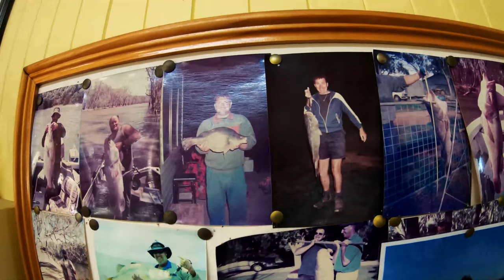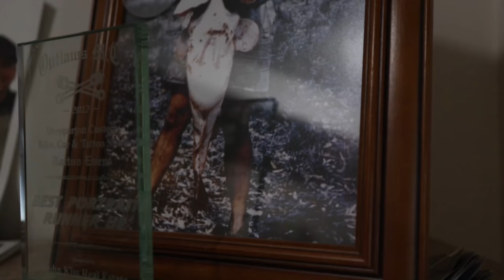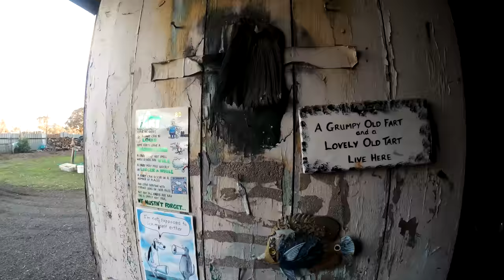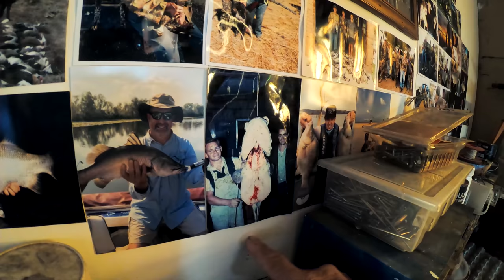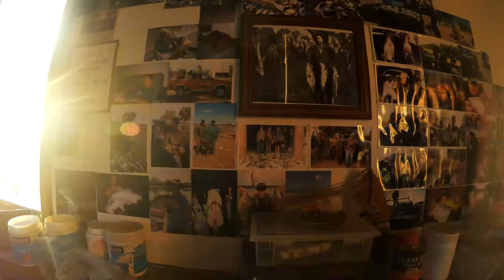Meeting a LEGEND Stories of a 5 foot Murray Cod!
Big Bass Dreams just landed in Australia! We stop to meet a LEGEND, Josh & Cal's Grandfather "Pop" to talk about what Murray Cod fishing in Australia was like in his time! Amazing to hear him relive his BigCodDreams as if they happened yesterday! It's important to understand our fisheries and where it started to better appreciate what we have at hand today.

Who loves hearing the ones that came before us talking about days past?!

More in depth content coming to you through the YouTube channel, we will be working on a full length documentary feature with the Cast to Catch to Matt fish catches over multiple Murray Cod over the Meter mark!!!  Be sure to follow our family down under on Instagram and Facebook as well!

Shop Big Bass Dreams Australia Merchandise and support the Big Bass Dreams Project Here!